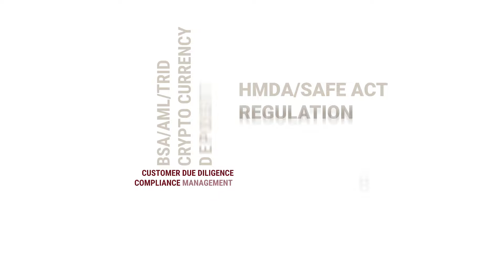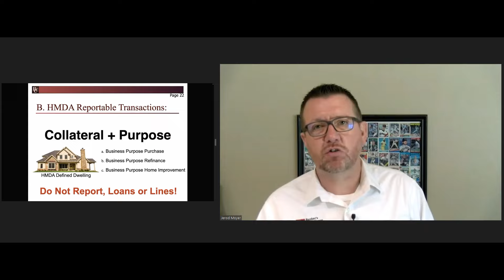The 1071 & HMDA Intersection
Jerod explains that regardless of whether a bank is classified as a HMDA bank or not, if a transaction meets the HMDA definition, the bank cannot collect or report on it. Additionally, even if a bank is not a HMDA reporter, they still need to understand HMDA in order to exclude certain transactions from loan volume counting and reporting.